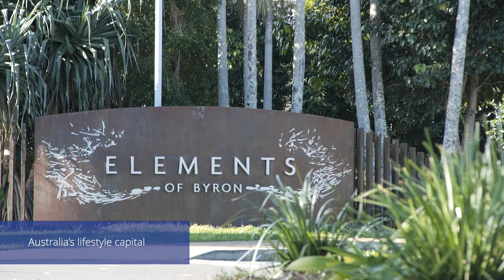76 Ewingsdale Road, Byron Bay NSW 2481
Colliers